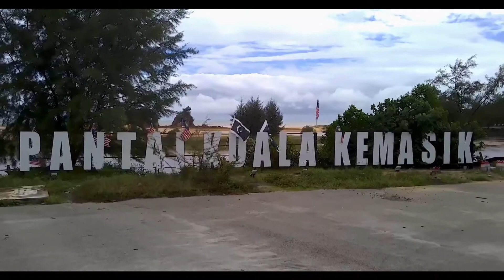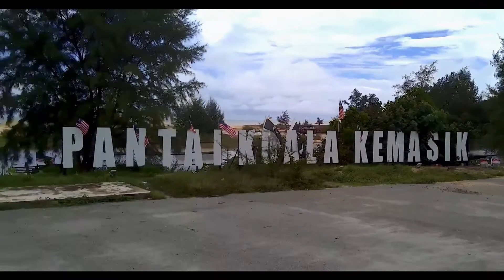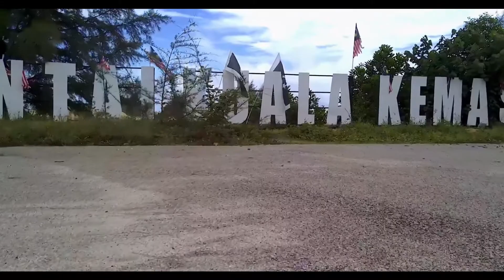Pantai Kuala Kemasek